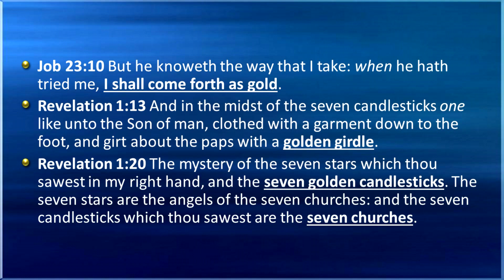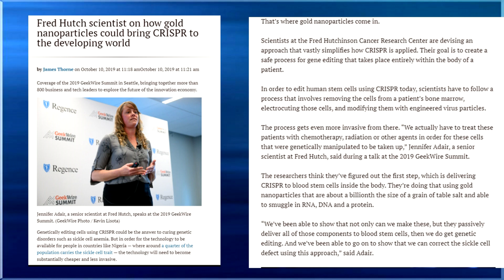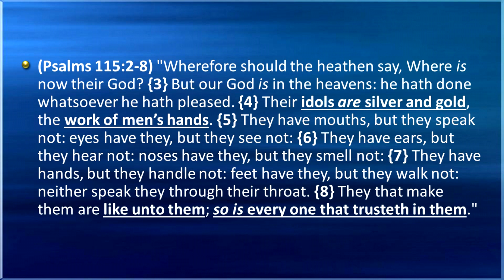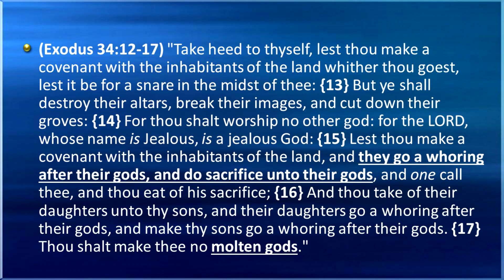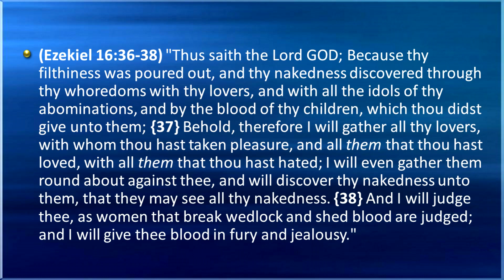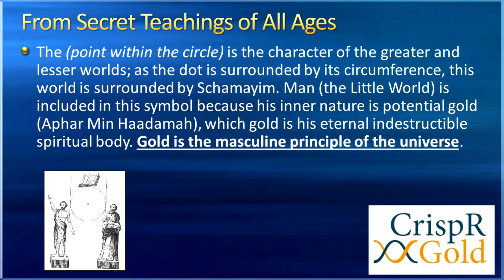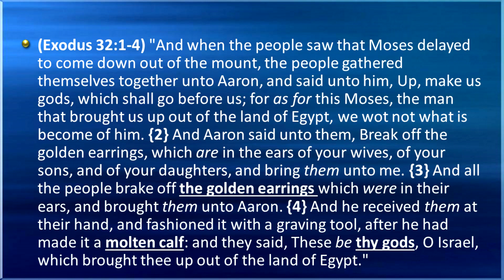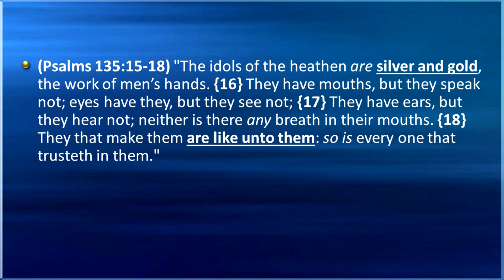Gods of Gold - Part 3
Watchman Video Broadcast January 12, 2020 - Using GOLD nanoparticles to deliver CRISPR gene editing to third world guinea pigs, and the worlds largest religions ALL worship gods made of gold, enough gold to feed the poor across the globe. AND THESE ARE NOT REAL GODS!!!